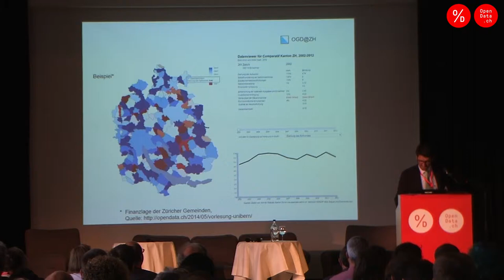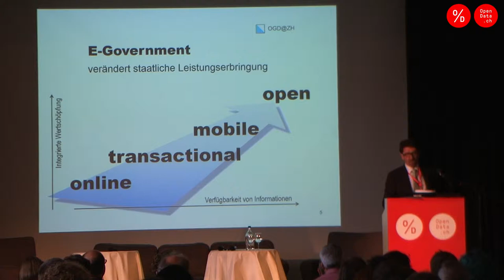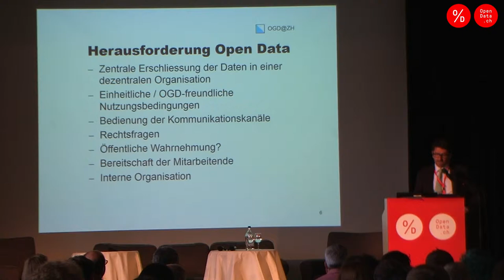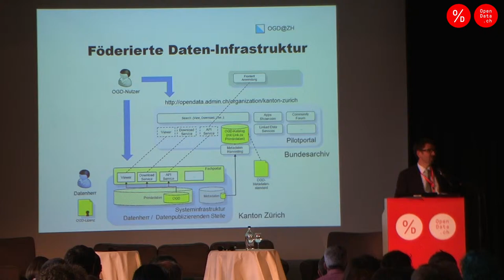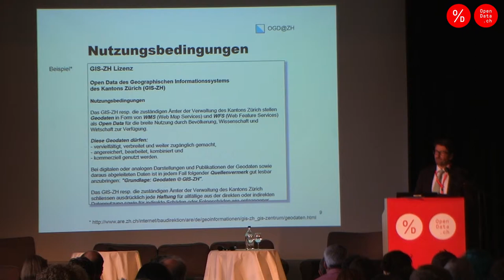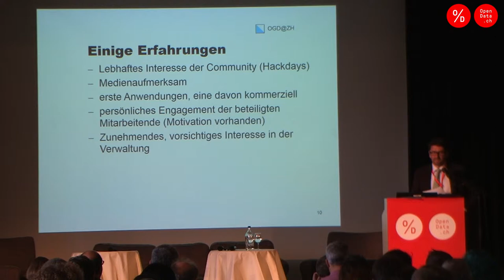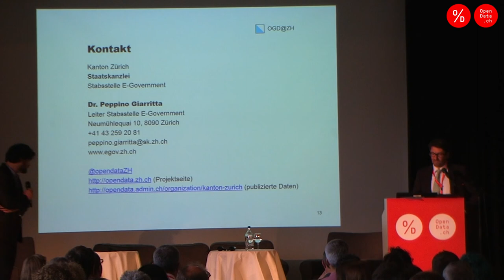Opendata.ch/2014 - Peppino Giarritta, Open Data im Kanton Zürich